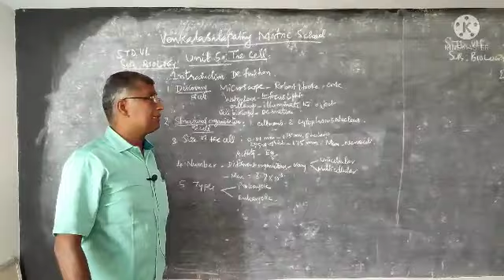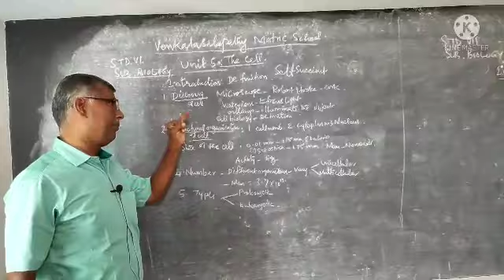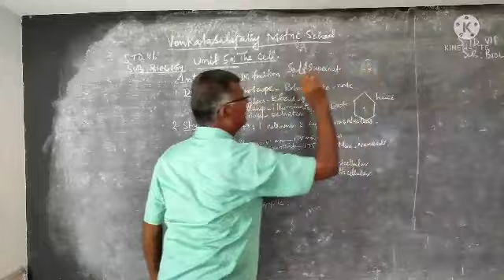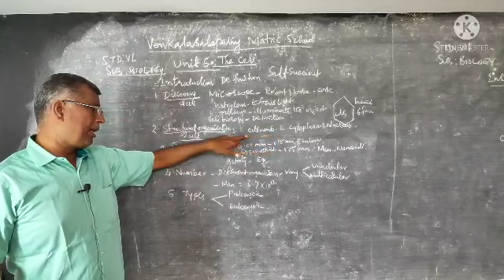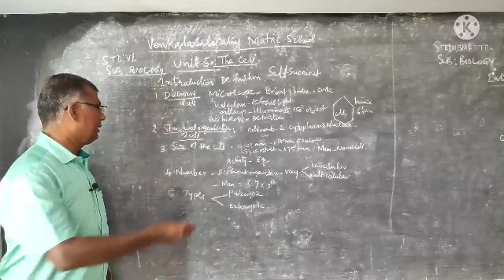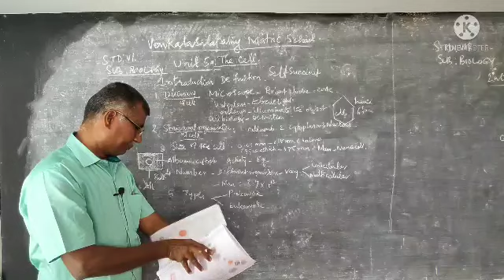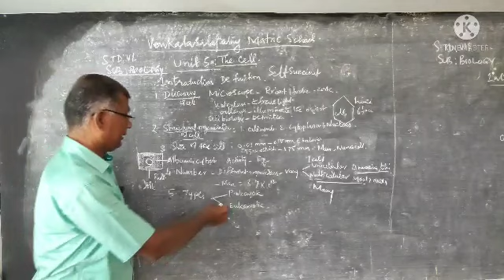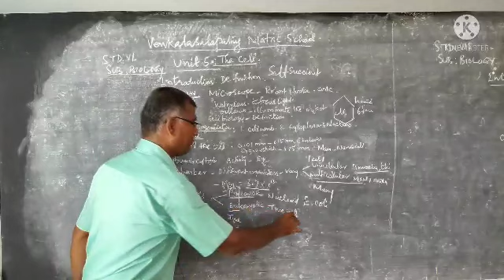VI STD SCIENCE BIOLOGY (II TERM)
UNIT 5 - THE CELL.